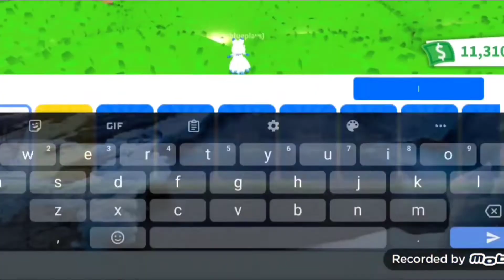Adopt Me build challenge with my team members/ friends! (mythical Forest theme)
today me and friends/ team members decided to make an mythical Forest theme build challenge!

who's looks the best?

hope everyone is having a wonderful day or night if not hope it gets better soon!

this is foxyblue signing out until next time!